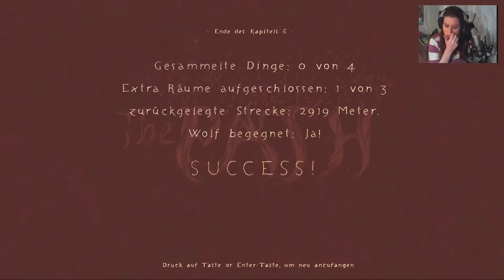Let's Play The Path [Part 8/ facecam/ Full-HD/ blind/ german] - Robin